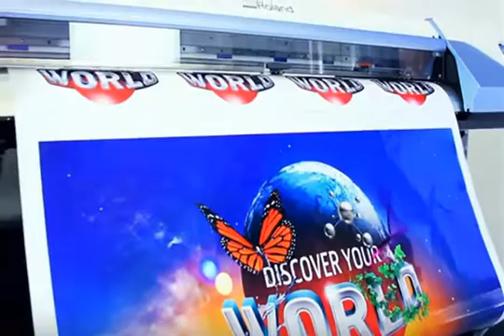large format inkjet printer reviews,photo prints large,digital plotter Manufacturer